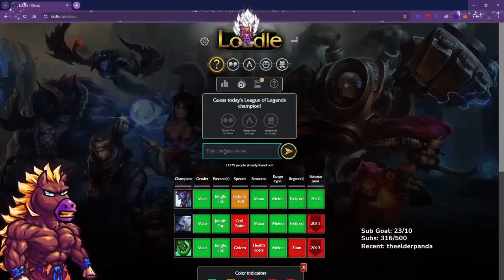These new champs just became the most hated ones